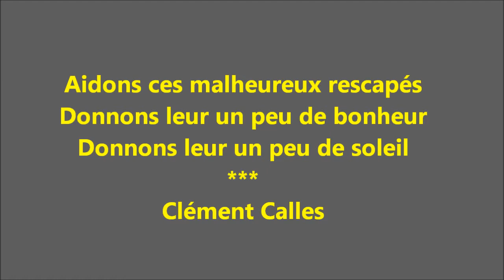Haiyan Clément Calles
J'ai écrit cette chanson car j'ai été très touché par ce désastre.
C'est ma modeste contribution pour aider ces gens malheureux qui ont subi de plein fouet ce terrible typhon Haiyan.
Donnons leur un peu de bonheur, donnons leur un peu de soleil et surtout ne les oublions pas.
Clément